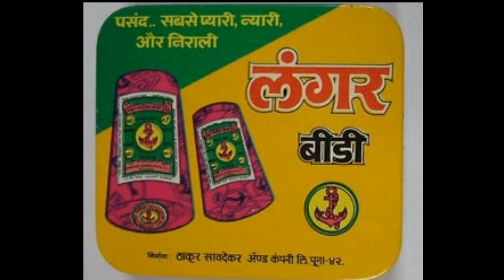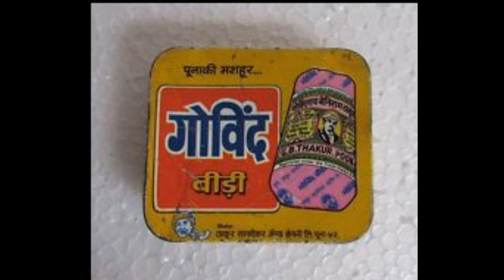Top Best Bidi Brands In India 2017